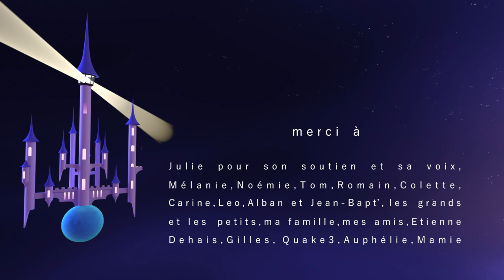Galaxy Princess - Hugo Lemonnier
Film réalisé par Hugo Lemonnier.

Résumé: Une princesse de l'espace se perd et tente de retrouver son chemin.